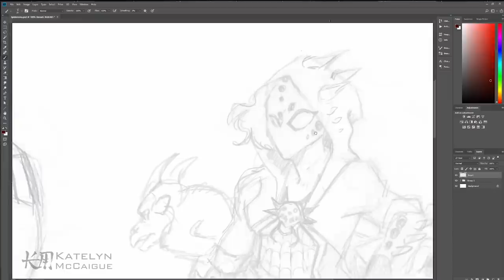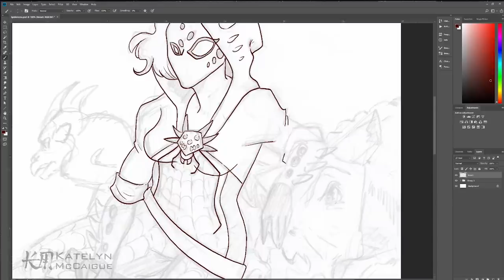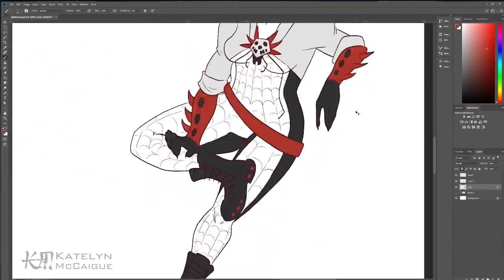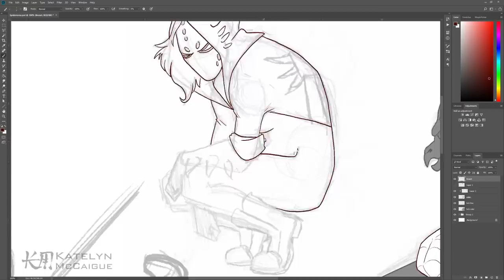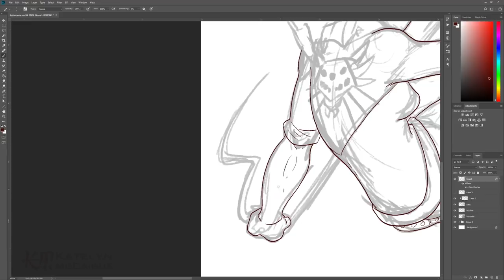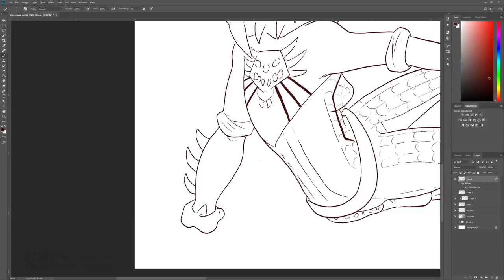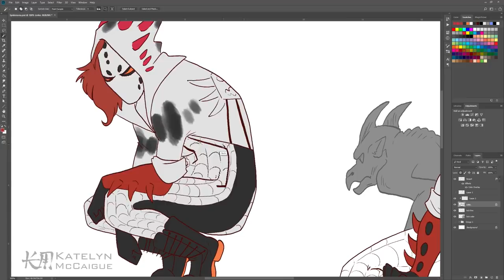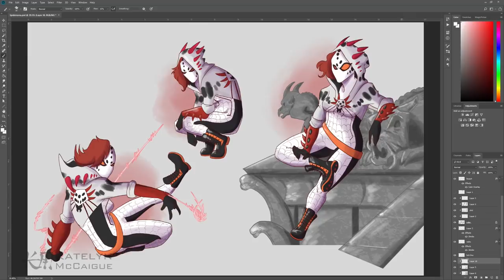My Spidersona - Weaver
After seeing Spider-Man: Into The Spider-Verse, I knew I had to jump on the bandwagon and make myself a Spidersona! Introducing Weaver, my spiny orb weaver spider woman!

United States